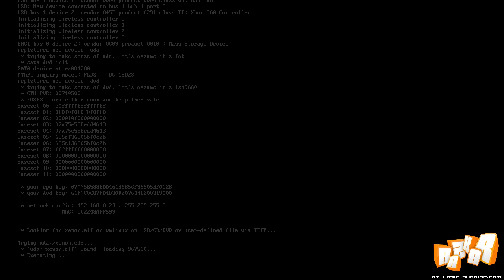NullDC-360 WIP : Dreamcast on Xbox 360 by GliGli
Stage 1 is slow, check the other stage to saw the real emulation speed
Null-DC port on 360 by GliGli using libXenon